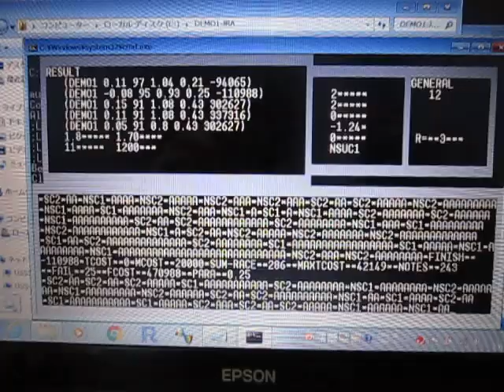実験パラメータのシミュレーションシステム （超音波システム研究所 ultrasonic-labo）